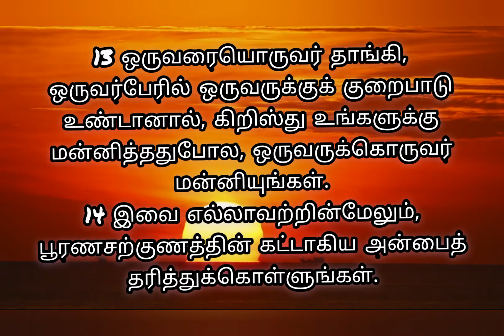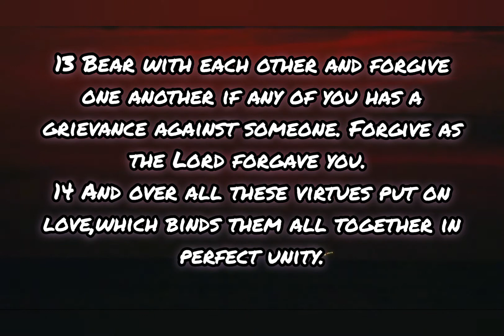Today's Bible verse 04-01-2022 இன்றைய வசனம் | Verse of the day | Today's scripture | Word of God